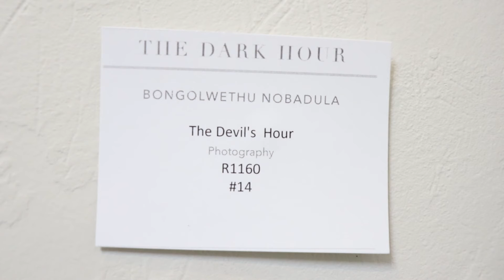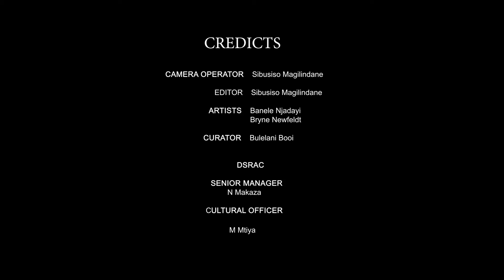The Dark Hour Exhibition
The Theme of the exhibition is The Dark Hour; which is the current predicament that we facing as a country. The artists in this exhibition are asked to reflect of life under the Covid-19 pandemic, portraying challenges, fears etc. on the other hand giving hope to the community.